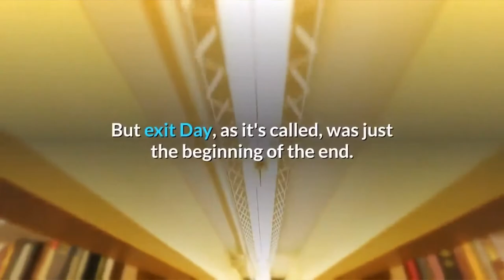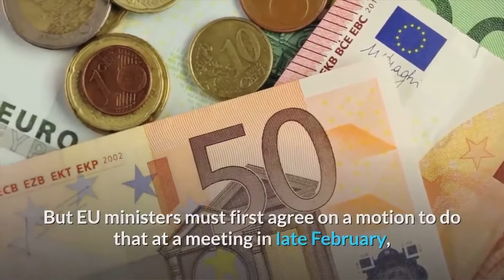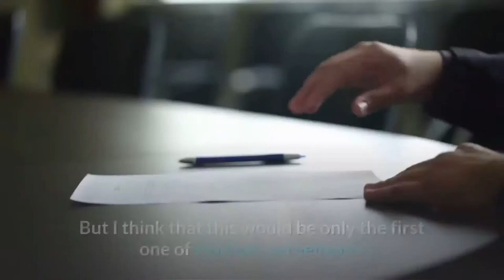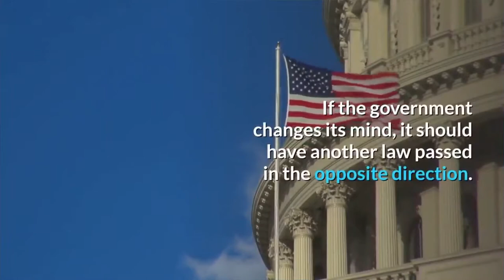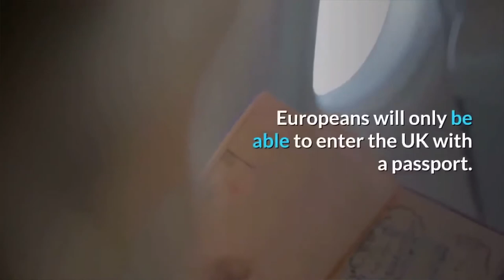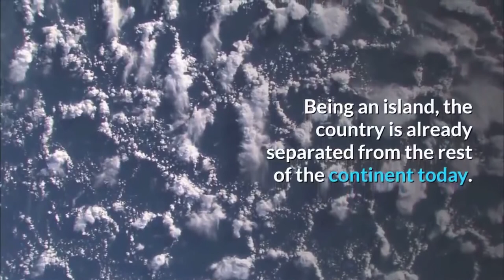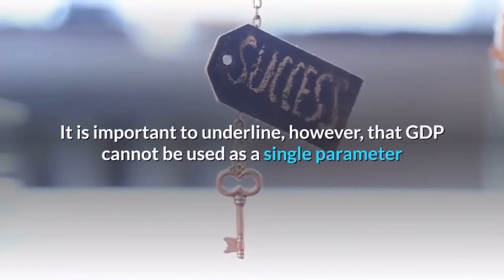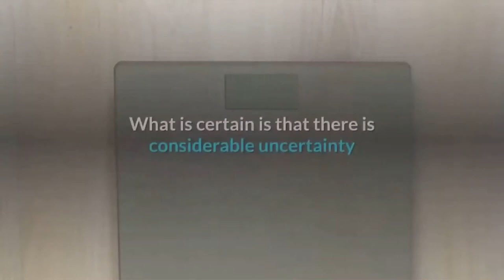Brexit is over What is now?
January 31 was the last day of the United Kingdom within the European Union. It is a historic event: 47 years have passed since London - on New Year's Day in 1973 - and Great Britain became part of what was then called the EEC, the European Economic Community

🎌boris johnson
🎌eu
🎌european union